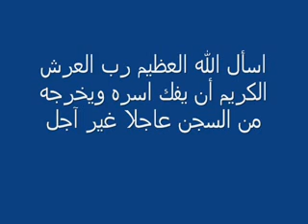نصيحة الشيخ خالد الراشد لأهل الفن والإعلام والغناء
اخواني جميعنا مسؤلوون وليس فئه واحده بل الجميع